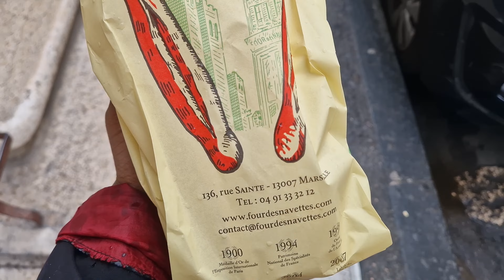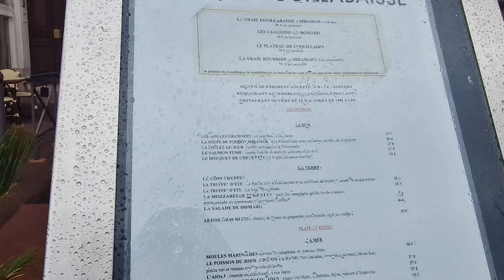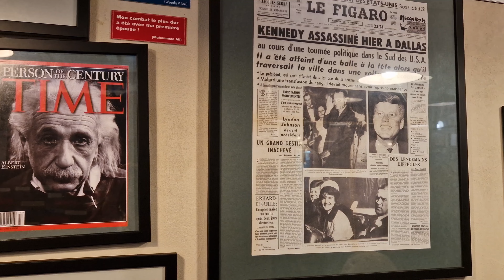Solo Female Traveling in Europe: Last Day in Marseille (France) - Part 2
Hello and welcome to this new vlog. This video is the part 2 of my vlog about my solo travels in Europe.

In this video, you'll discover Marseille, a French city located in the south of France. You'll discover a few tourist spots to visit and other places to eat.

This trip took place in May 2023.

For this vlog, I used:
- DJI OM 4 SE